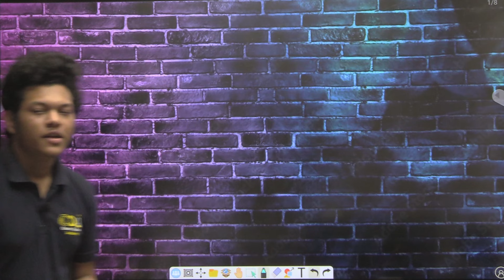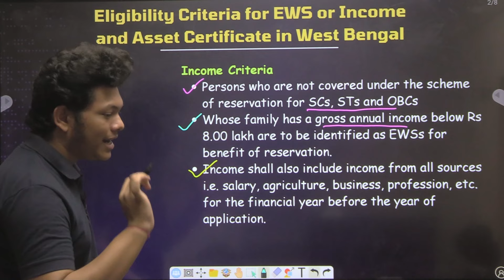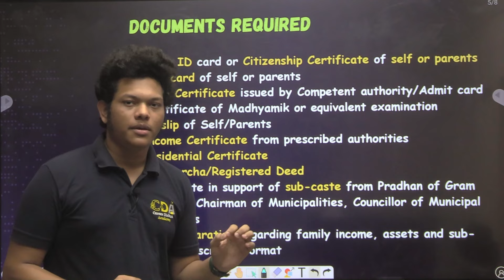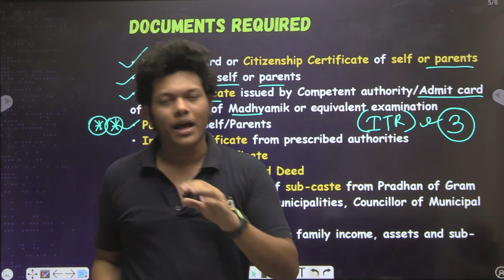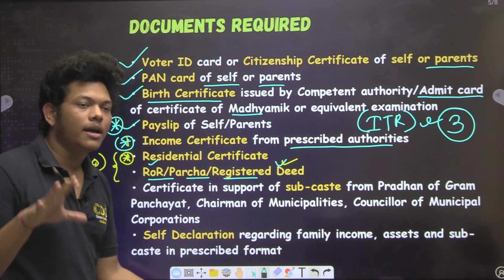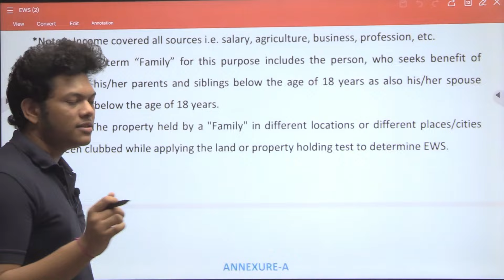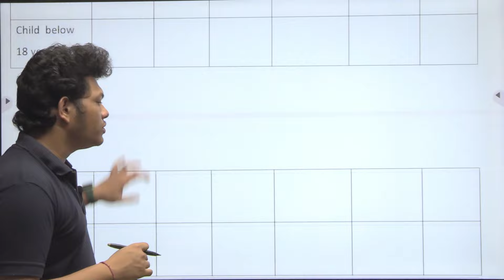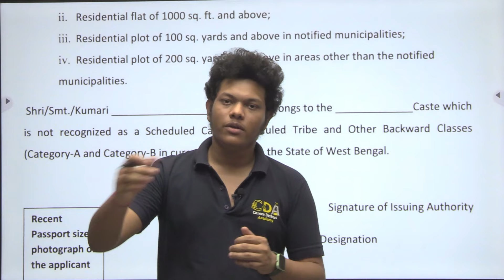EWS Certificate Apply Online | EWS Certificate West Bengal | EWS Certificate Documents Required 2024